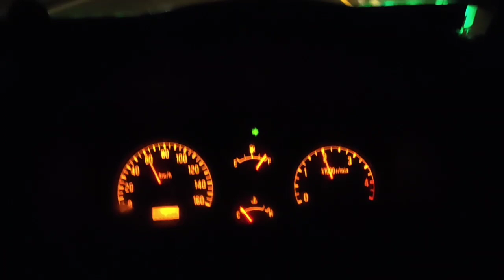Duet Trip ELF LONG Xenia Wisata Silancur Sunrise